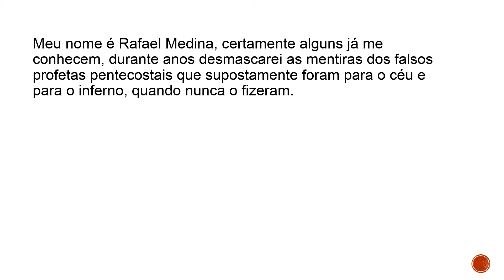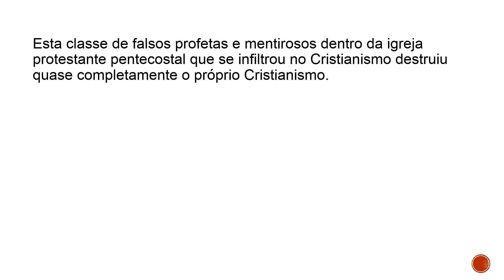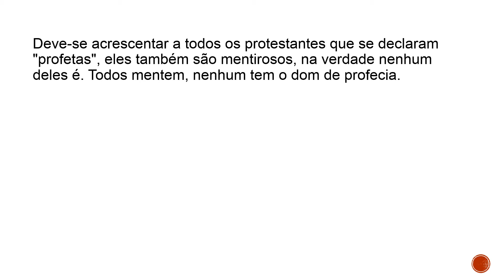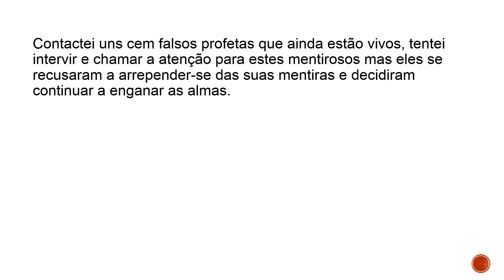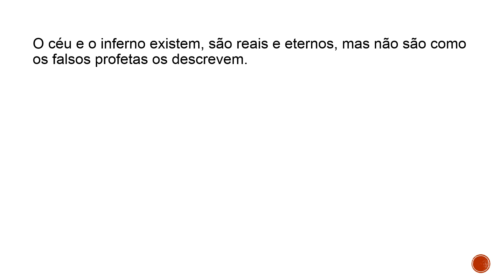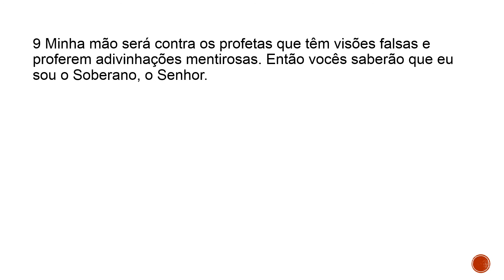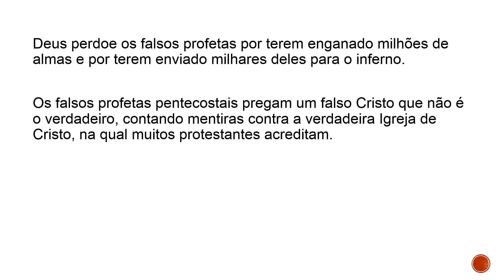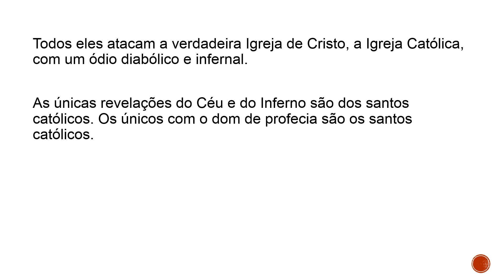Missionária Joiana Gomes e seu falso testemunho do inferno